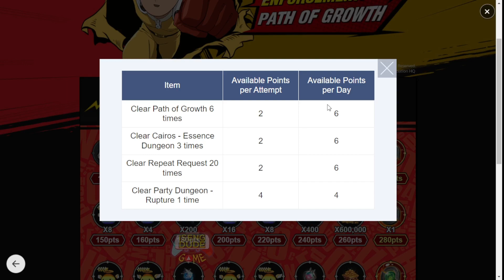NEW FREE 5 STAR DEVILMON FROM EVENT - SW CHRONICLES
Language : English
Game Size : Android 4,2 GB | PC 8,5 GB